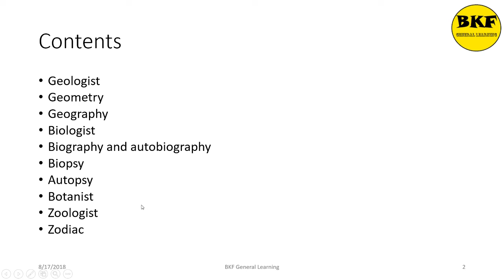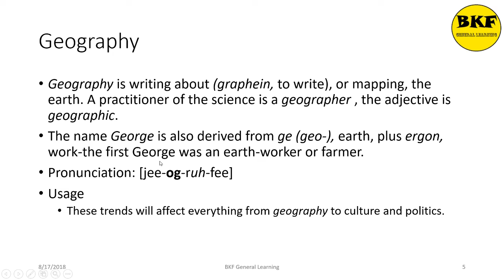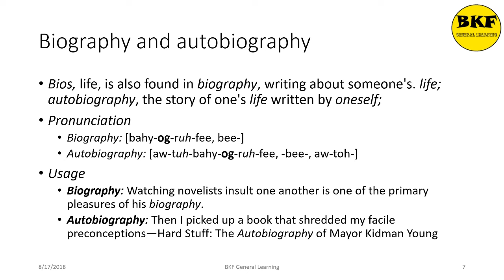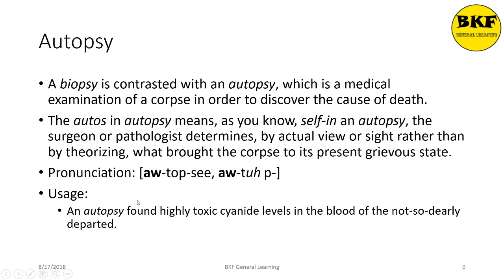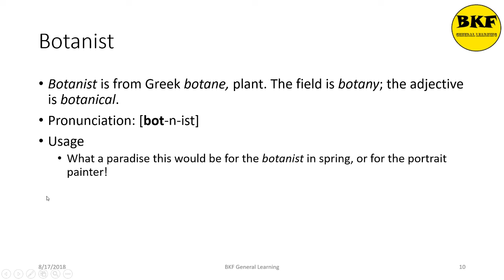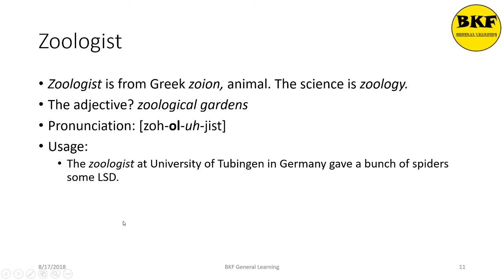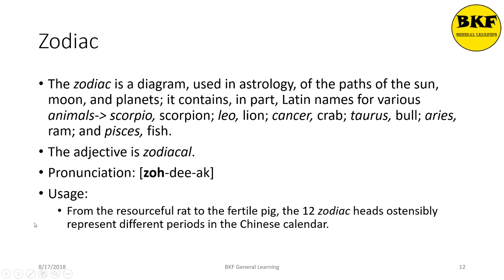Vocabulary: Study at its best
Contents:
Geologist, Geometry, Geography, George, Biologist, Biography, Autobiography, Biopsy, Autopsy, Botanist, Zoologist, Zodiac